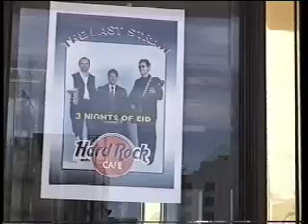Knocking on H's Door 'The Last Straw' Hard Rock Cafe Bahrain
The Last Straw is Garry Powell, Steve Bushill and Gregg King... this number opened our 3 sets...